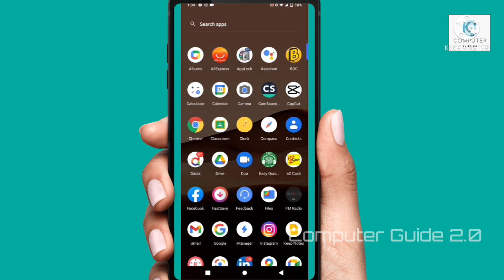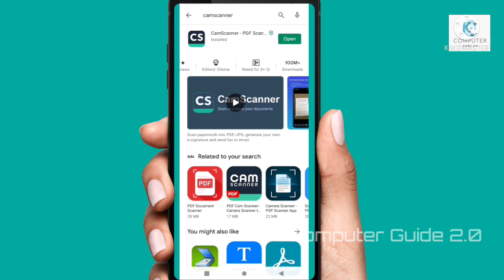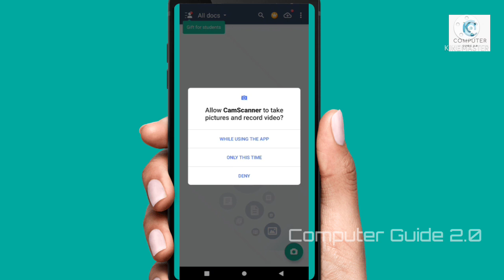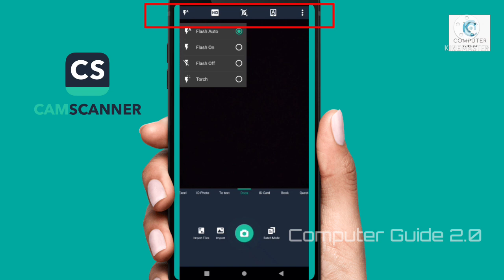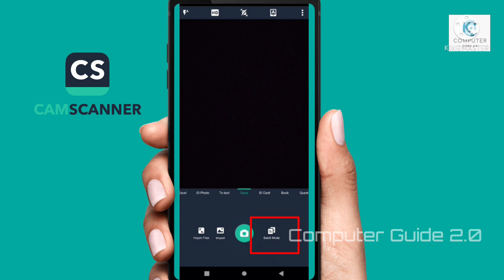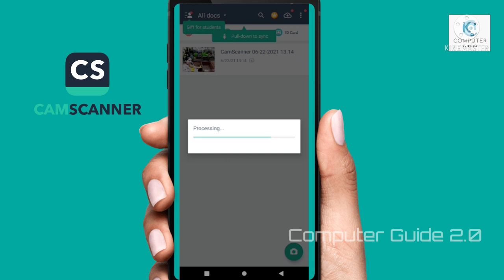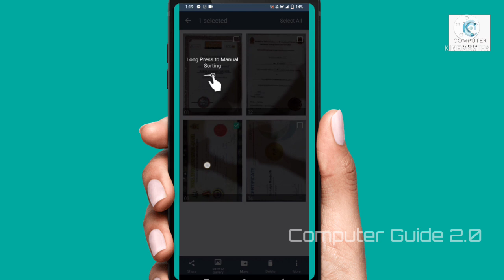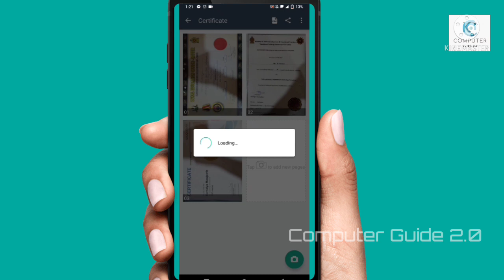How to use CamScanner to Turn Paper Documents to PDF's in Tamil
Step 1: In the main page of CamScanner, tap the scanned files to manage document.
Step 2: Click the "PDF" button in the bottom to generate a PDF file.
Step 3: Then you can find the PDF file in [CamScanner] folder in the internal memory